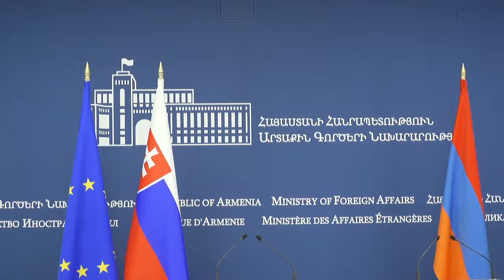Slovakia supports the efforts of the Co-Chairs of the Minsk Group on the Nagorno-Karabakh issue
Slovakia supports the efforts of the Co-Chairs of the Minsk Group on the Nagorno-Karabakh issueLajcak